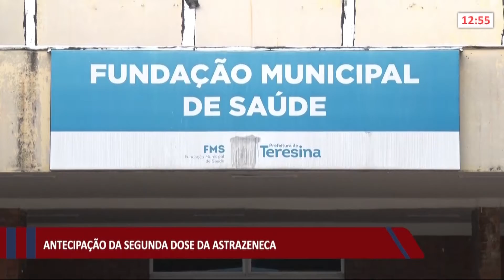Governo autoriza antecipação de segunda dose da vacina Astrazeneca 25 06 2021